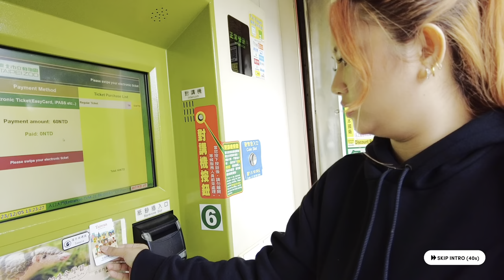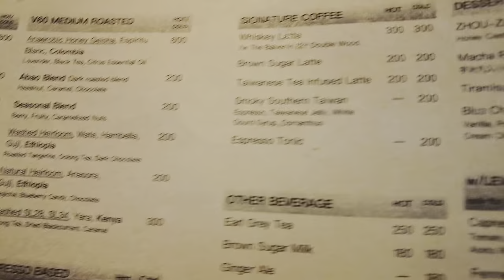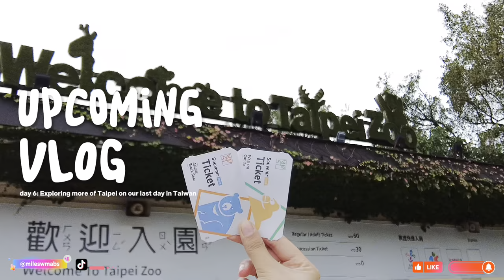exploring Taipei one dishes at a time 🥟🍜🍨🥙 | Taiwan vlog 🇹🇼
hungry? always.
tara, let's eat.